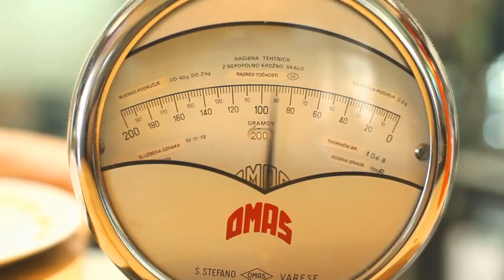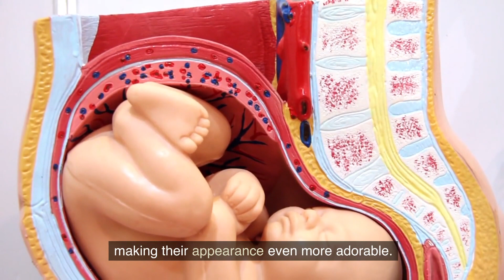34 Weeks Pregnant: What to Expect and Prepare | Pregnancy Milestones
34 Weeks Pregnant: What to Expect and Prepare | Pregnancy Milestones

Hey there, welcome to today's video where we'll be discussing an exciting milestone: being 34 weeks pregnant! Whether you're experiencing it yourself or just curious about what happens during this stage, we've got you covered. In this video, you'll learn all about the key aspects of being 34 weeks pregnant and what to expect as you approach the final stretch of your pregnancy.

Timestamps:

FAQs:

Q1: How big is my baby at 34 weeks pregnant?
A1: At 34 weeks, your baby is about the size of a cantaloupe, weighing around 4.7 pounds and measuring approximately 17.7 inches in length.

Q2: Why am I feeling fewer movements from my baby now?
A2: As your baby grows, they have less room to move around in the womb, leading to a decrease in movements. However, you should still feel some regular movements. If you're concerned, contact your healthcare provider.

Q3: How can I manage heartburn during pregnancy?
A3: Heartburn is common at this stage due to your growing baby pushing against your stomach. Eating smaller, more frequent meals and avoiding spicy or greasy foods can help manage this issue. Also, propping yourself up with pillows while sleeping might provide some relief.

Q4: What should I pack in my hospital bag?
A4: Consider packing essentials like comfortable clothes, toiletries, important documents, and any specific items you'd like to have during labor and recovery.

Q5: When should I start discussing my birth plan with my healthcare provider?
A5: It's a good idea to discuss your birth plan with your healthcare provider around 34 weeks pregnant, ensuring they understand your preferences and can address any concerns.

Q6: How can I alleviate breathing difficulties at this stage?
A6: With your uterus pressing against your diaphragm, breathing might become more challenging. Remember to take breaks, practice deep breathing, and maintain good posture to help alleviate discomfort.

Q7: Are there any warning signs that I should be aware of at 34 weeks pregnant?
A7: Yes, if you experience severe abdominal pain, bleeding, or a significant decrease in baby movements, contact your healthcare provider immediately.

Q8: Can I still exercise at 34 weeks pregnant?
A8: Gentle exercises like walking or prenatal yoga can still be beneficial, but always consult your healthcare provider before starting or continuing any exercise routine.

Q9: How can I stay hydrated during pregnancy?
A9: Drink plenty of water throughout the day, and consider adding fresh fruits or infusions for added flavor.

Q10: Is it normal to feel anxious or nervous about labor and delivery?
A10: Yes, it's entirely normal to feel a mix of emotions as you approach the final stretch of your pregnancy. Talking to your healthcare provider and attending childbirth classes can help ease anxiety.

Q11: Should I be concerned about stretch marks at this stage?
A11: Stretch marks are common during pregnancy. Keeping your skin moisturized and hydrated may help reduce their appearance.

Q12: Can I still travel at 34 weeks pregnant?
A12: Traveling during the third trimester is generally not recommended, especially if you're flying. Consult your healthcare provider before making any travel plans.

Q13: How often should I attend prenatal check-ups at this stage?
A13: Regular prenatal check-ups are essential. Your healthcare provider will let you know how often you should come in for monitoring and assessment.

Q14: Can I sleep on my back at 34 weeks pregnant?
A14: It's best to avoid sleeping on your back as it can put pressure on a major vein and potentially affect blood flow to your baby. Sleep on your side for better circulation.

Q15: What should I do if I have concerns about my pregnancy?
A15: Always reach out to your healthcare provider with any concerns or questions about your pregnancy. They are there to provide guidance and support.